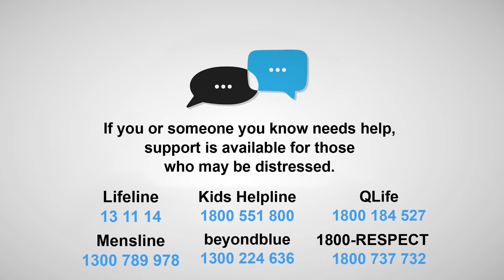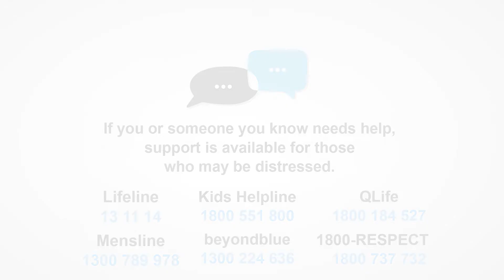Domestic violence sharply rises around major sporting events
Australian studies showed police-recorded assaults and emergency presentations dramatically increased in Victoria around the AFL grand final and Melbourne Cup. And domestic violence assaults increased more than 40% in NSW following the State of Origin.